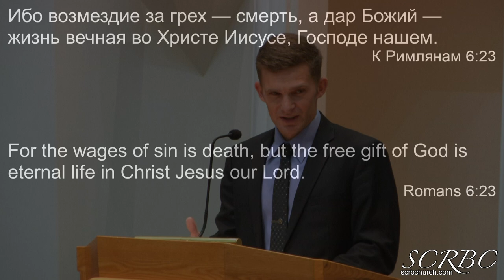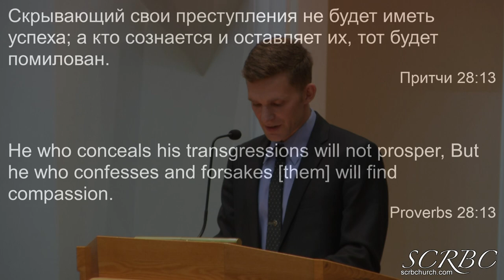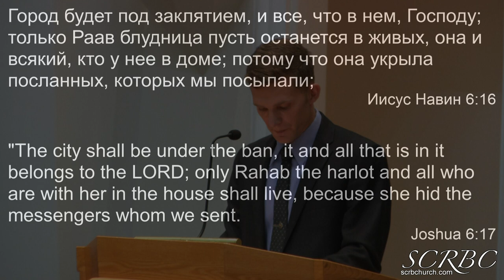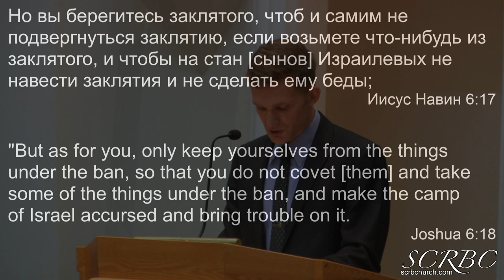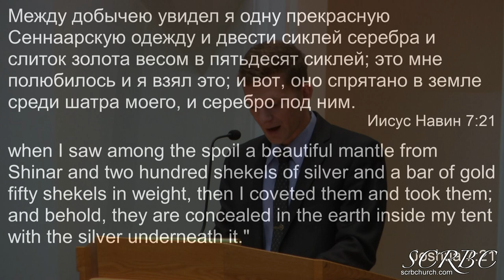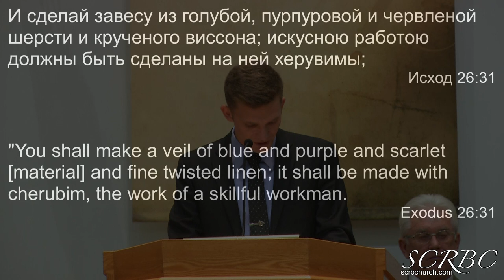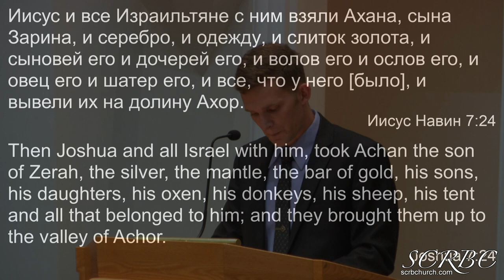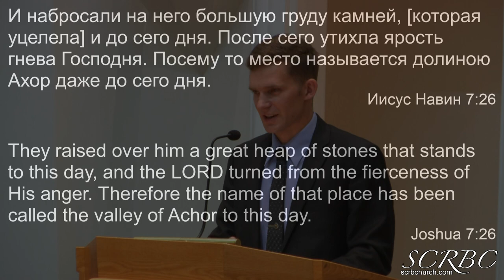10 11 2020 Цена Обольщения. А. Гелевойда